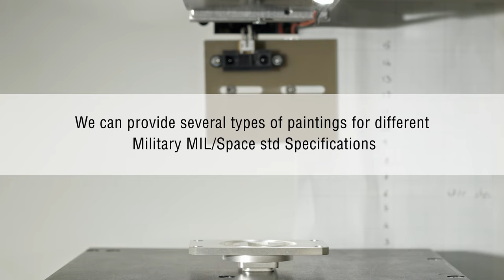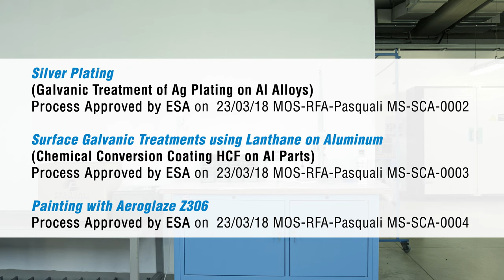Galvanica Pasquali - Production Department for Space std high-quality Galvanic Treatments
Production Department for Space std high-quality
Galvanic Surface Treatments, Electroforming and Paintings.

With more than 30 years of experience on galvanic processes of mechanical parts destined to the Defense and Space sector, Galvanica Pasquali can actually work on mechanical parts composed of both aluminum alloy and copper/bass alloys with:

18K gold-plating (high hardness, fit for rubbing contacts)
24K gold-plating
Silver-plating
Chemical nickel-plating
Electrolytic nickel-plating
Copper-plating
Chromium-plating
Tin coating
Passivation
X-rays Inspections

All Galvanica Pasquali processes are regulated by its Quality Management System UNI EN 9100:2018.